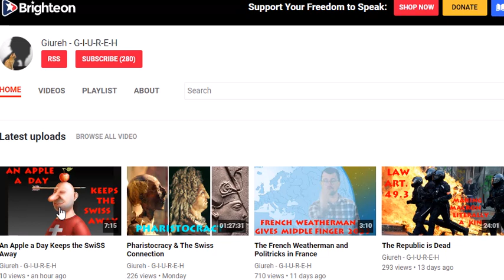Announcement of Redirected Video due to the Political Censorship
The 7 Apocalyptic hills of the Book of Revelations are in SwiSSyland, which is the only place in the world, where these 7 hills are also 7 Kings simultaneously, just as it prophesises in the Bible; and Switzerland also has 7 heads of state called the 7 Federal Councillors, who divide 10 Ministries amongs each other . . . . . The Beast with the 7 Heads and 10 Horns.